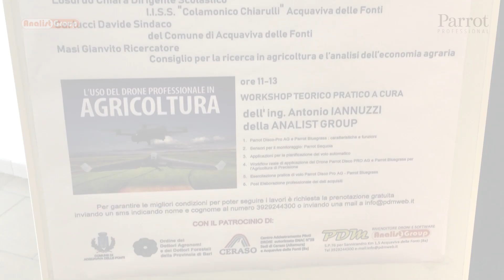Droni: Speciale Agricoltura Tenute Chiaromonte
- Droni: Speciale Agricoltura ha toccato nuovamente la Puglia. Questa volta presenti presso l'Azienda Vinicola Chiaromonte ad Acquaviva delle Fonti. La giornata di studio organizzata in collaborazione con PDM di Vito Antonio Pietrovito si è svolta per una parte di approfondimento teorico presso l'IISS C. Colamonico - N. Chiarulli di Acquaviva delle Fonti e la parte pratica con dimostrazione di volo con Drone Parrot Bluegrass sui vigneti Chiaromonte.  La Puglia si conferma ancora una volta una regione attenta alle innovazioni tecnologiche con la presenza del CREA di Foggia rappresentata dal Dott. Agronomo Ganvito Masi.

Link Utili